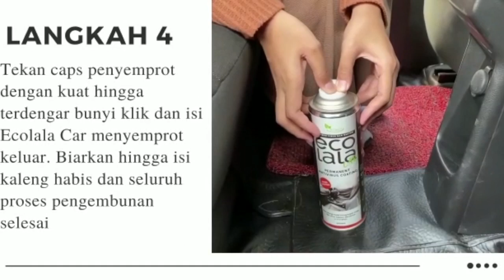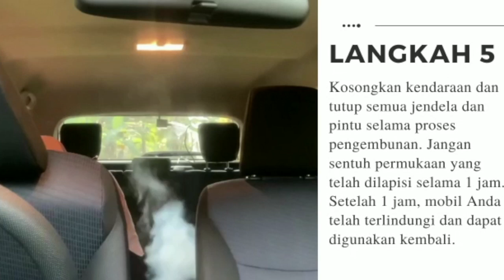Ecolala Car Permanent Coating Anti Virus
Ecolala adalah produk yang menggunakan teknologi Photocatalyst untuk mengurai virus dan bakteri maupun zat organik lainnya. Kami sudah mencoba Ecolala terhadap Virus Influenza, bakteri MRSA, e-coli maupun jamur (mold). Hasilnya sangat efektif untuk membasmi virus dan bakteri tersebut. Mengingat bahwa Ecolala membunuh bakteri dan virus secara kimiawi, bukan secara biologi, maka kami yakin bahwa Ecolala efektif untuk membunuh jenis-jenis virus maupun bakteri lainnya. Banyak sekali studi tentang efektivitas Photocatalyst untuk memusnahkan virus dan bakteri. Informasi dan pemesanan hubungi 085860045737 atau via shop, Tokopedia @Serveyoubest.